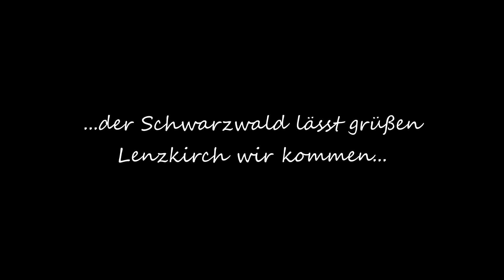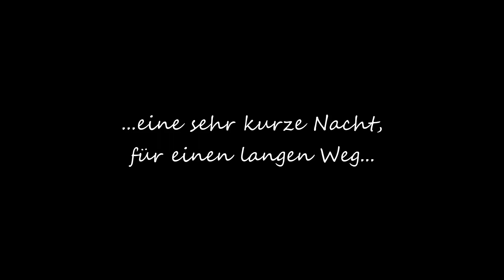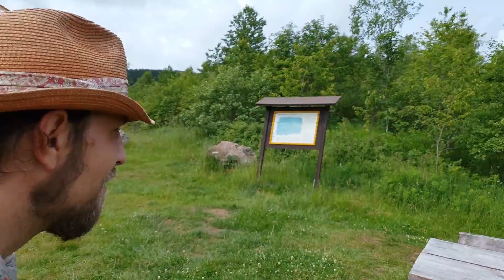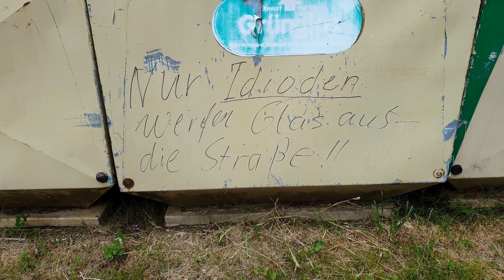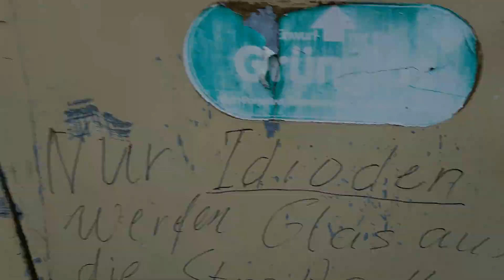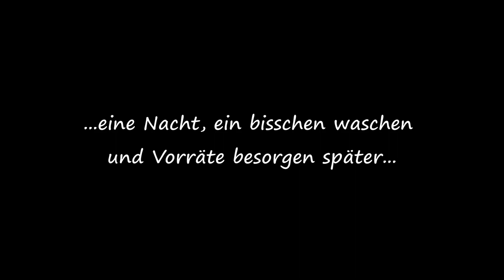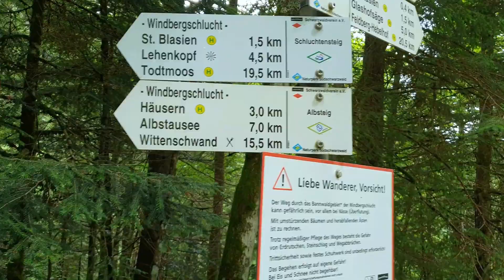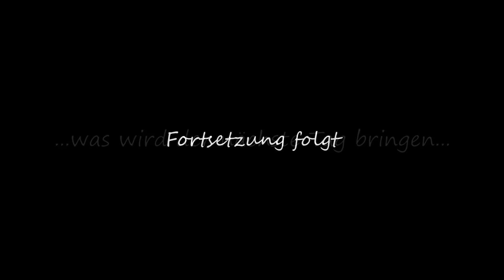Schwarzwald | Schluchtensteig | Teil 3/4 | von Lenzkirch nach Sankt Blasien | 9 Nächte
[Wenn ihr eine Ente hört, ist eine Ente in der Szene versteckt (nicht Die oben rechts)]
Der dritte Teil der Wanderung, diesmal von Lenzkirch nach Sankt Blasien am Schluchsee vorbei.
Viel Spaß dabei. LG Markus.